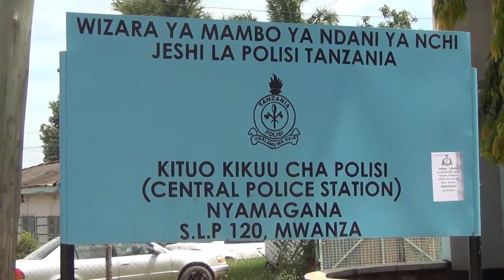Taarifa mpya : Mume amuua mkewe baada ya kunyimwa tendo la Ndoa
HABARI Mwanamke mmoja aliyefahamika kwa jina la Anastazia Zacharia amefariki Dunia baada ya kupigwa na kitu kizito kichwani na mume wake, baada ya kumtaka wapime kwanza afya zao kabla ya kushiriki tendo la ndoa kwani mwanaume huyo hakuwepo nyumbani hapo kwa muda wa mwaka mmoja.